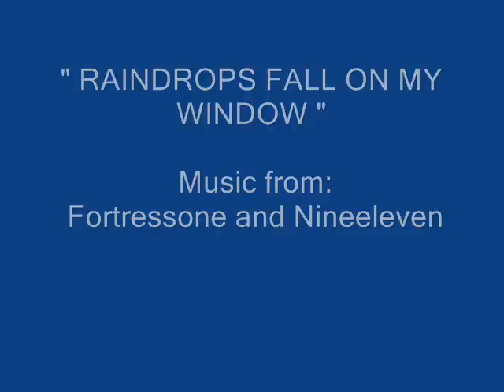RAINDROPS FALL ON MY WINDOW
Music from: Fortressone and Nineeleven